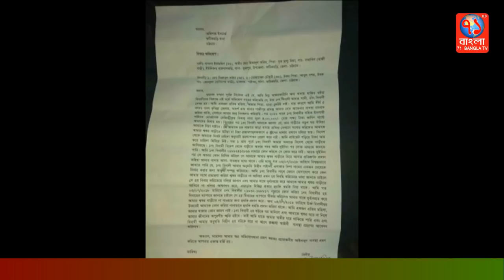ফটিকছড়িতে স্বামীর দ্বিতীয় বিয়ে, স্ত্রীর স্বীকৃতি পেতে লড়ছেন সাবানা ইয়াসমিন|Uttor ctg|71Bangla TV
ফটিকছড়িতে প্রথম স্ত্রীকে না জানিয়ে গোপনে দ্বিতীয় বিয়ে করার অভিযোগ উঠেছে এক প্রবাসীর বিরুদ্ধে। স্ত্রীর স্বীকৃতি পেতে লড়ছেন এতিম সাবানা ইয়াসমিন।
এ ব্যাপারে প্রথম স্ত্রী সাবানা ইয়াছমিন বাদী হয়ে প্রবাসী স্বামী মিজানুল করিম ও দেবর মোজাম্মেল চৌধুরীর বিরুদ্ধে ফটিকছড়ি থানায় অভিযোগ নং-৭৭৯/১৮ দায়ের করেছেন।

থানায় অভিযোগ দায়েরের পর থেকে মিজানুল করিম গা ঢাকা দিয়ে থাকলেও সাংবাদিকদের এই ঘটনা জানিয়ে দেয়ায় তা ধামা চাপা দেয়ার জন্য মুটোফোনে মিজান ও মিজানের পরিবার সাবানাকে হুমকী-দমকী দিয়ে যাচ্ছে বলে জানা যায়।

এর আগে মিজান ২ বছর পর দেশে আসছে খবর পেয়ে সাবানা তার সাথে যোগাযোগ করলে মিজান সাবানাকে শশুর বাড়ীতে নিয়ে যাওয়ার প্রতিশ্রুতি দিয়ে গত ৩ জুলাই গোপনে বাড়ীর পার্শ্ববর্তী তৌফিক ড্রাইভারের ৮ম শ্রেনী পড়ুয়া মেয়ে নিপা আকতারের সাথে আক্বদ সম্পন্ন করে।
অন্যদিকে এটাকে কেন্দ্র করে কিছু সুবিধাবাদী ব্যক্তি আর্থিক ফায়দা হাসিলের চেষ্টা করে যাচ্ছে বলেও অভিযোগ উঠেছে।

এদিকে আক্বদ সম্পন্নের পর ছেলের আগের গোপন বিয়ের খবর শুনে মিজানের বাবা আবুল বশর স্টোক করেছে বলে জানান তার মা । তিনি এ ব্যাপারে আরো বলেন

উল্লেখ্য যে, ফটিকছড়ি পাইন্দং ইউপির শ্বেতকুয়া গ্রামের হানিফের বাড়ির মিজানুল করিম
মা-বাবাকে না জানিয়ে চট্টগ্রাম শহরে পরিচয় সুত্রে ২০১৬ সালের ১৬ জুন হারুয়ালছড়ি ইউপির লম্বাবিল গ্রামের মৃত ছন্দু মিয়ার মেয়ে সাবানা ইয়াছমিনকে বিয়ে করে।
বিয়ের পর মিজান, সাবানাকে তাদের বাড়ীতে না নিয়ে চকবাজারে ভাড়া বাসায় রেখে ৩ মাস এক সাথে থাকার পর ওমান পাড়ী দেয়।

এখন মিজানুল করিম কাকে দেবে স্ত্রীর স্বীকৃতি এতিম সাবানা ইয়াছমিনকে নাকি সদ্য আক্বদ করা নিপা আকতারকে ???  এই নিয়ে দুম্রজাল সৃষ্টি হয়েছে।